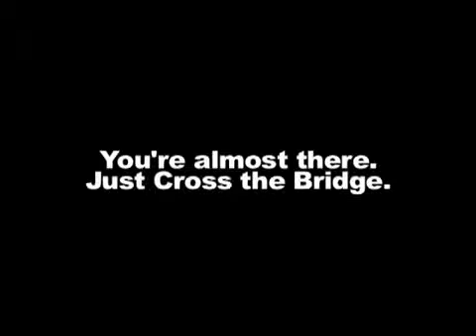Nissan Shift Image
Creative TV campaign ideas to fuel your dealership. For the latest productions and ad campaigns from Right Idea Media & Creative,